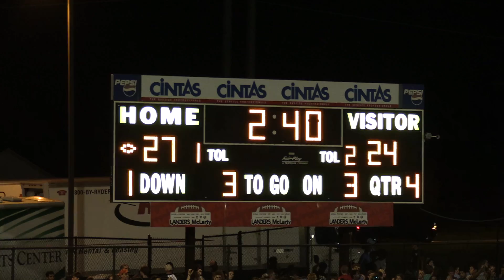2015 JC BJ Takes Lead Fight Song